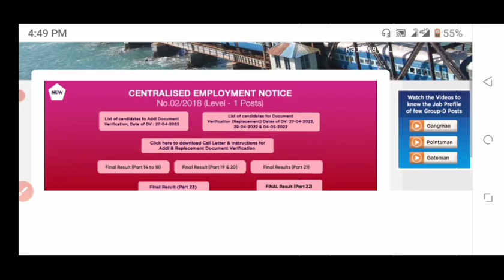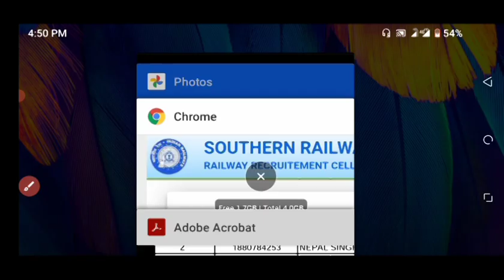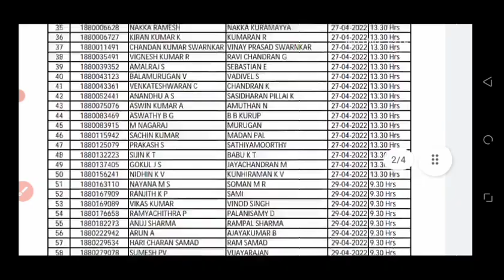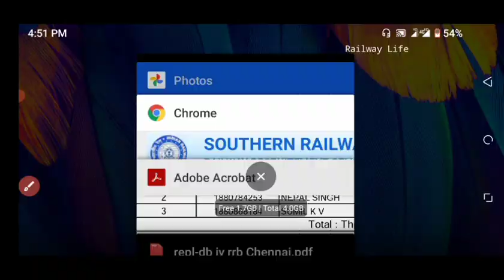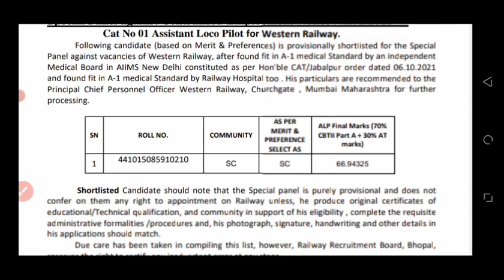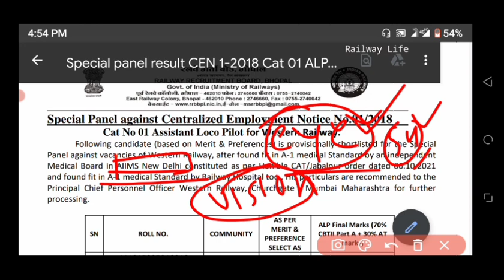railway A1 medical fail, hon'ble Court ने दिलाया नौकरी,rrc group d 4th DV ME with cut off decrease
rrb bhopal official notice overview as below for A1 Medical fit candidate special panel.

RAILWAY RECRUITMENT BOARD, BHOPAL Govt. of India (Ministry of Railways)

Special Panel against Centralized Employment Notice No.01/2018

Cat No 01 Assistant Loco Pilot for Western Railway.

Following candidate (based on Merit & Preferences) is provisionally shortlisted for the Special Panel against vacancies of Western Railway, after found fit in A-1 medical Standard by an independent Medical Board in AIIMS New Delhi constituted as per Hon'ble CAT/Jabalpur order dated 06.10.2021 and found fit in A-1 medical Standard by Railway Hospital too. His particulars are recommended to the Principal Chief Personnel Officer Western Railway, Churchgate, Mumbai Maharashtra for further processing.

ALP Final Marks (70% CBTII Part A + 30% AT marks) :- 66.94325

Shortlisted Candidate should note that the Special panel is purely provisional and does not confer on them any right to appointment on Railway unless, he produce original certificates of educational/Technical qualification, and community in support of his eligibility, complete the requisite administrative formalities /procedures and, his photograph, signature, handwriting and other details in his applications should match.

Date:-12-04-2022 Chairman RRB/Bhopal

RRC Chennai Madras declared 4th documents verification schedule on 27 & 29 April and 4 may 2022 for group d PET pass 147 candidate with cut off decrease.